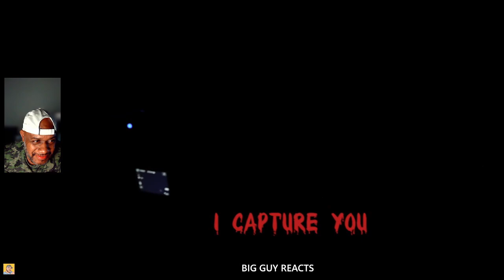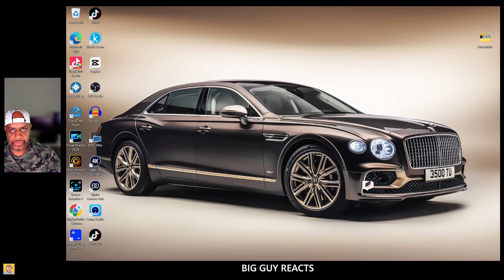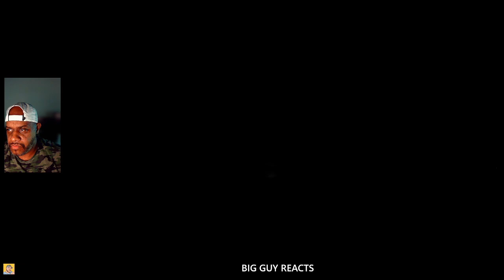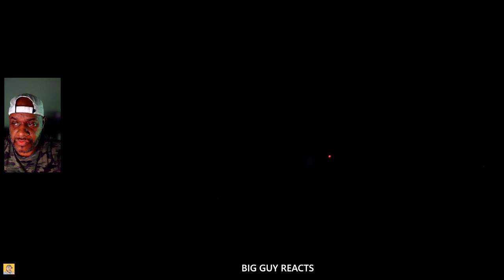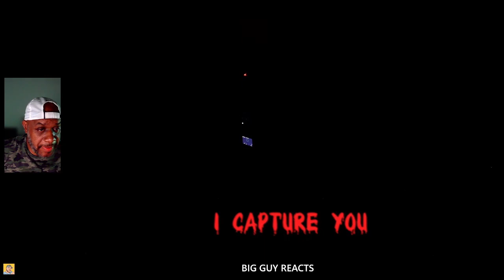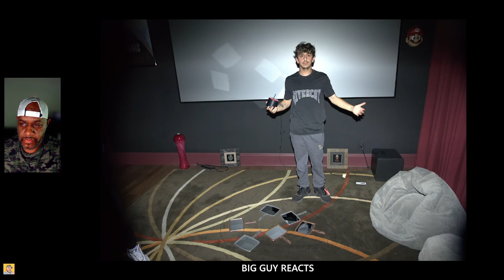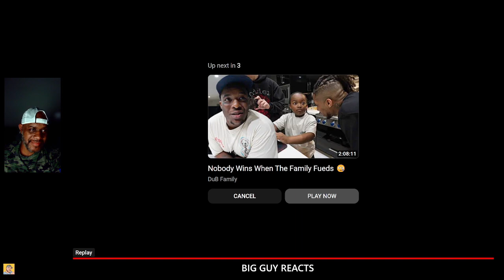5 Games You Should NEVER Play in the Dark...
5 Games You Should NEVER Play in the Dark...